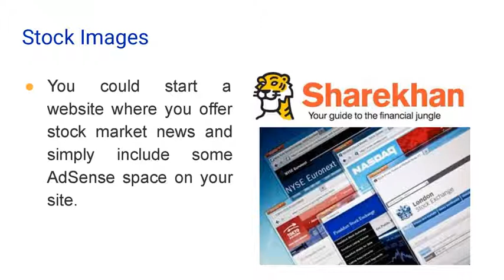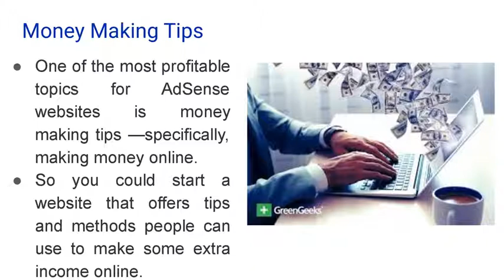10 Business Ideas (lecture 12)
B.tech 5 Semester